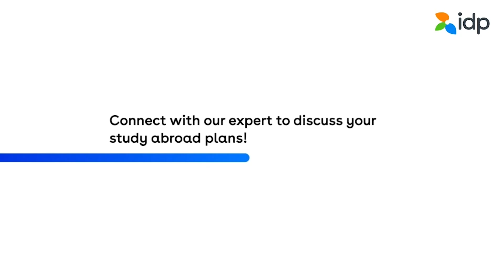Study abroad in Canada with IDP | Student Experience | IDP India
Shresh Munjal, an IDP student, was very keen to study abroad and Canada was his first choice. He connected with IDP Expert who guided him for end to end process be it documentation or SOP or Visa assistance. Shresh got quick visa approval and is ready to fly to his dream country. Hear his experience!

With close to 50 years’ of experience and more than 450,000 successful student placements around the world, we know what it takes to find a good match and set you up for success.

They will hold your hand at every given moment to make your dream a reality!

Our team of education experts will guide you in:
- Profile assessment
- Course & university selection
- Application submission
- Offer Acceptance
- Student Visa Process visa guidance
- Pre-departure orientation